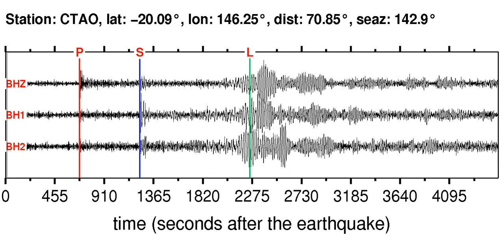CTAO Soundquake: 11/2/2011 14:59:26 GMT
This is a sonification of the Pacific-Antarctic Ridge 6.3M earthquake (11/2/2011 14:59:26 GMT). It was made from a seismogram recorded by the global seismic station CTAO in QUEENSLAND, AUSTRALIA.